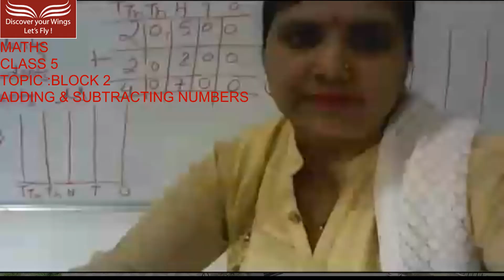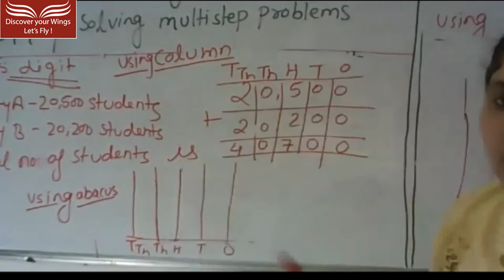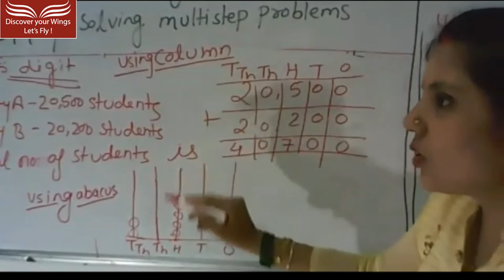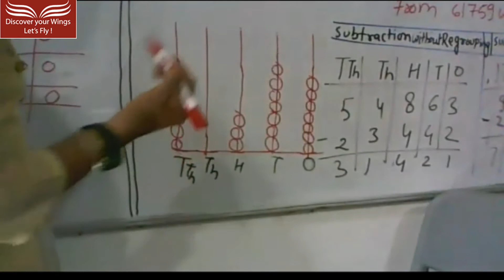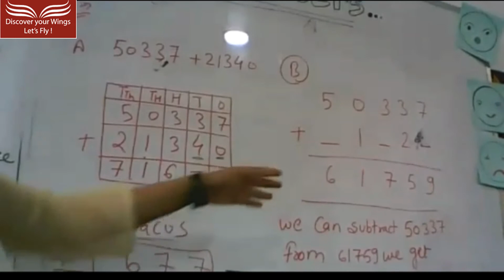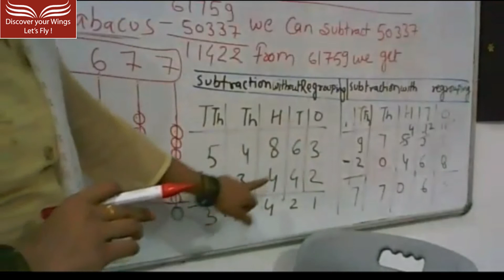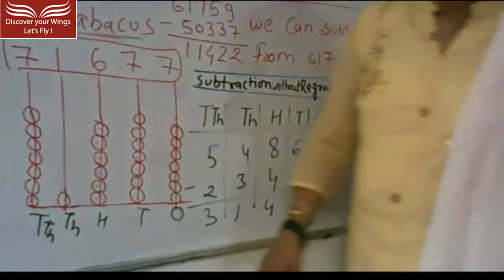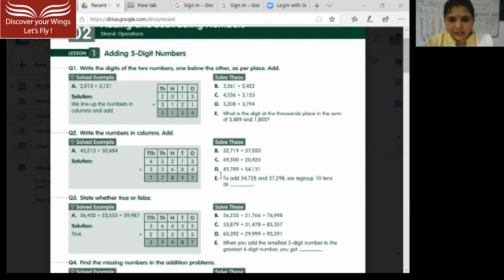CLASS 5- MATHS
BLOCK 2 [ADDING & SUBTRACTING NUMBERS ]